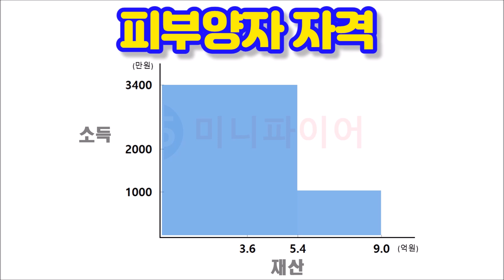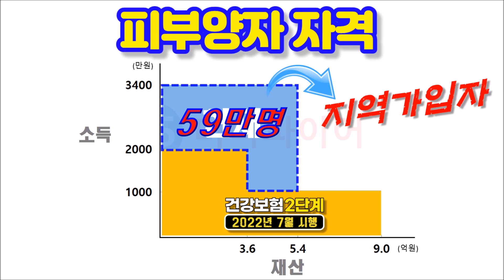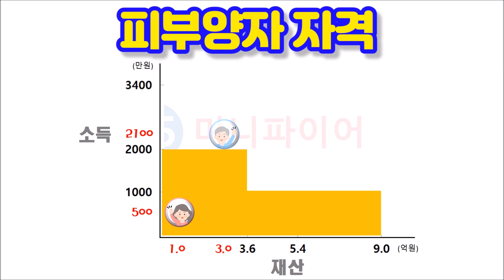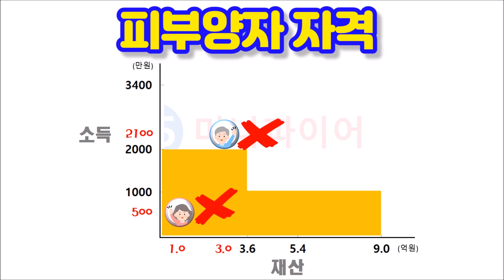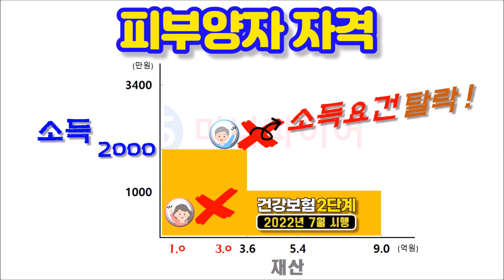부부 모두 피부양자 탈락하는 경우 (건강보험 2단계, 자격요건, 소득, 재산)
건강보험 피부양자 자격요건 적용에서 부부의 판정 기준을 확인해 봅니다.